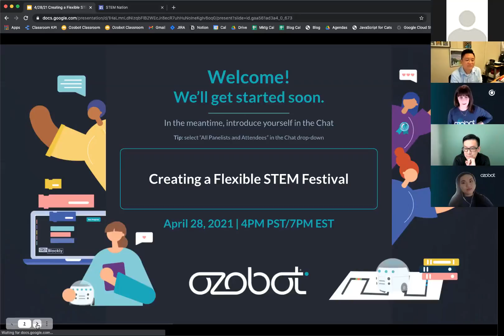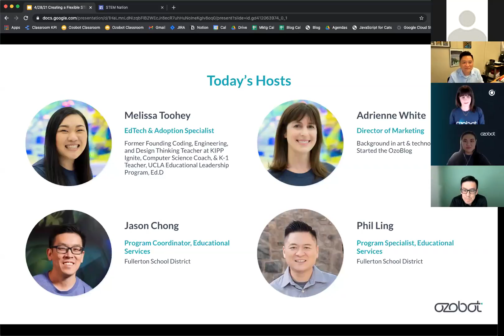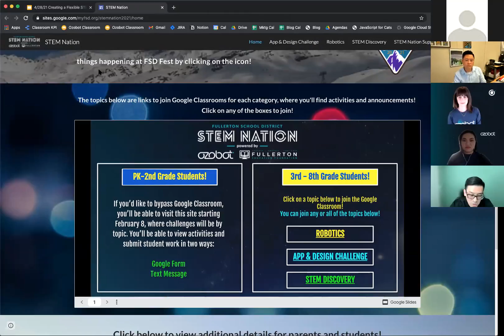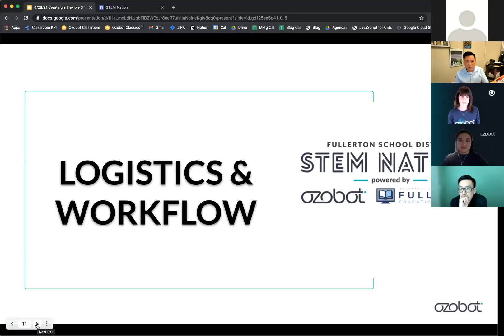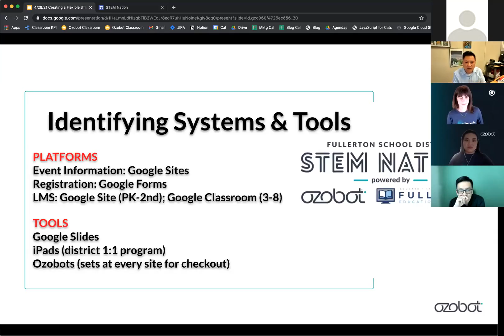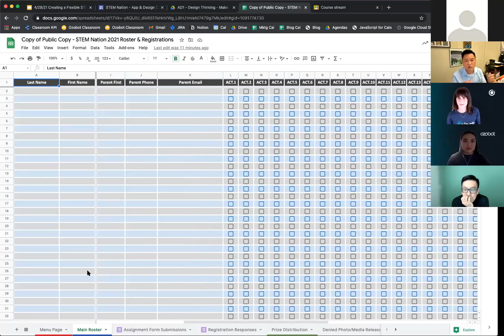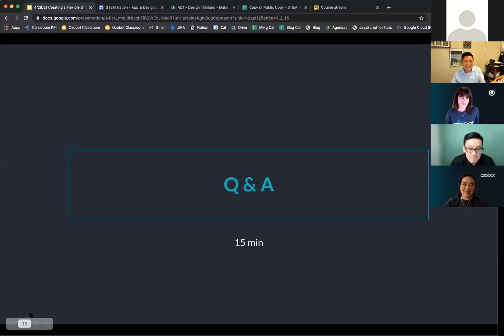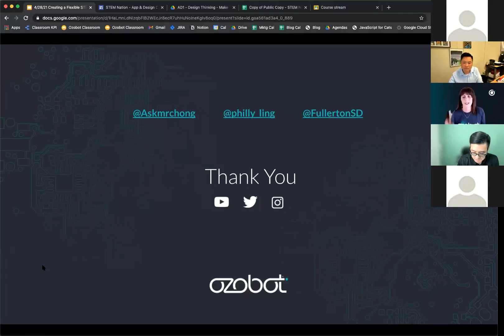Creating a Flexible STEM Festival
Hear from special guests Jason Chong, Program Coordinator, and Phil Ling, Program Specialist from Fullerton School District (FSD).

Jason and Phil collaborated with FSD's many talented teachers, students, and families to make the 2021 STEM Nation virtual event a success, with highly-engaging challenges tied to STEM/STEAM career pathways across App & Design Challenge, Robotics, and STEM Discovery tracks. They share tips and tricks for organizing your own STEM Nation-inspired event, plus answer questions from the audience!

Follow along with our webinar slides to view Jason and Phil's resources